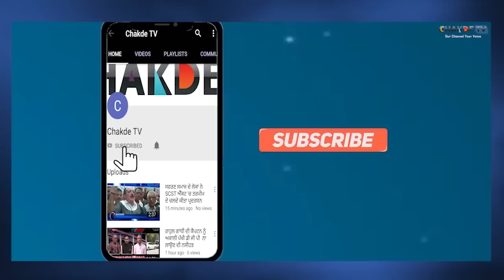ਕਾਂਗਰਸ ਅਤੇ ਅਕਾਲੀਆਂ ਤੇ ਗਰਜ੍ਹੇ ਬੈਂਸ